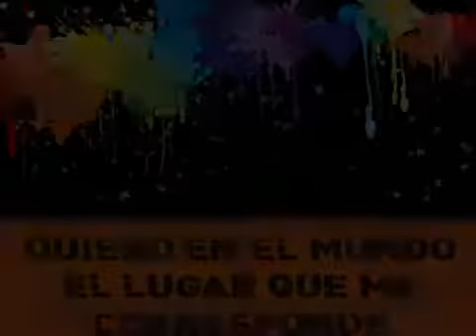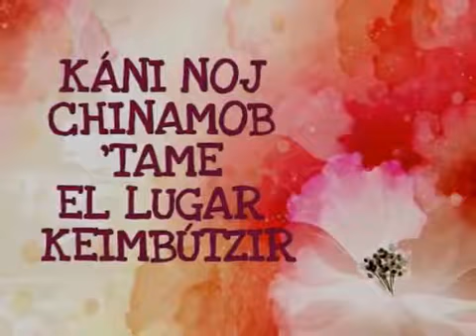Quiero en el mundo el lugar que me corresponde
Las mujeres exigimos tierra, comida, vivienda, educación, diversión, placer, paz en la casa y en la calle. Así son los derechos, no son una lista de peticiones o de urgencias o elementos para salir del apuro, aunque todo eso ayude, porque se construye de a poco y hay urgencias, pero tienen que ver con el sentido de la vida.